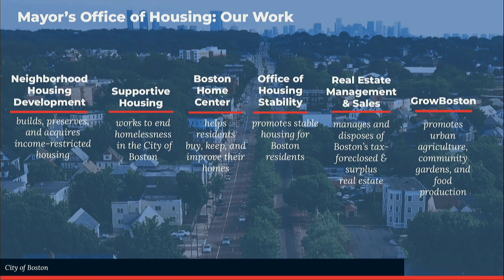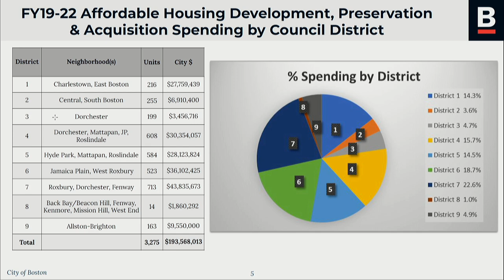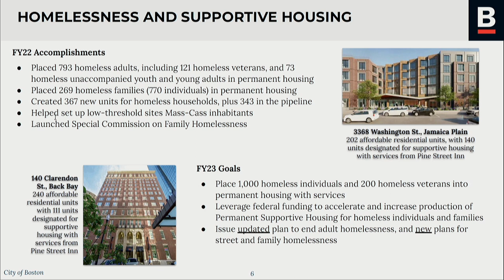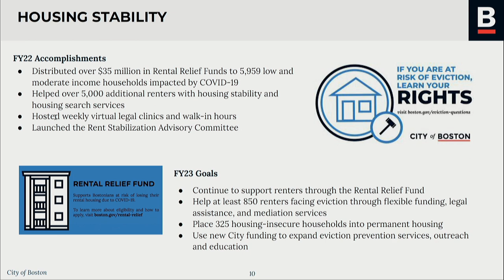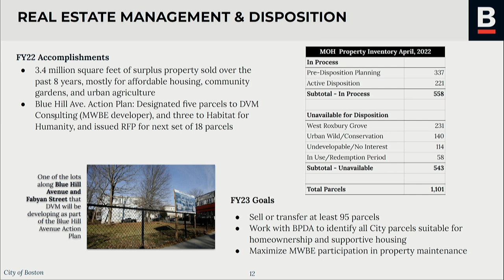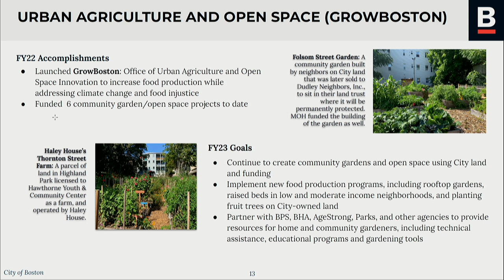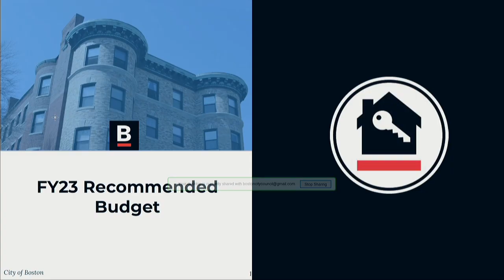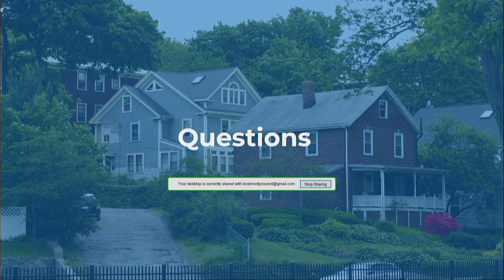Committee on Ways & Means FY23Budget: Housing, Fair Housing and Equity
The focus of this hearing is the FY23 budgets for the Mayor's Office of Housing and the Office of Fair Housing & Equity.

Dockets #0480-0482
Orders for the FY23 Operating Budget, including annual appropriations for departmental operations, for the School Department, and for other post-employment benefits (OPEB).

Docket #0483
Orders for capital fund transfer appropriations.

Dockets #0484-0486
Orders for the Capital Budget, including loan orders and lease-purchase agreements.